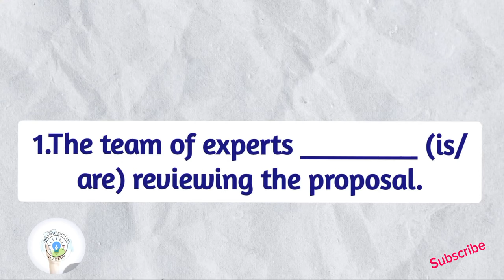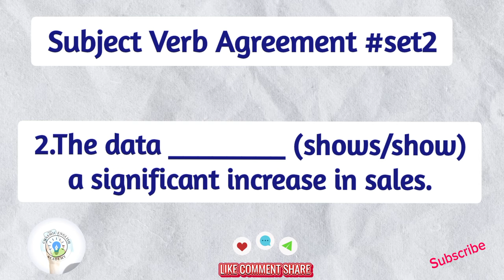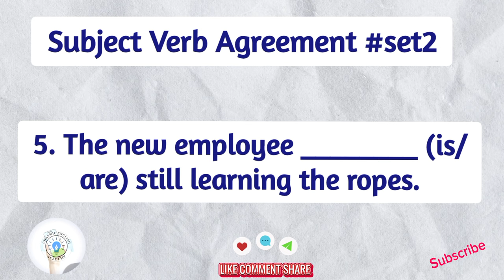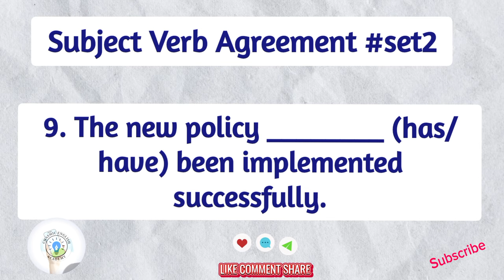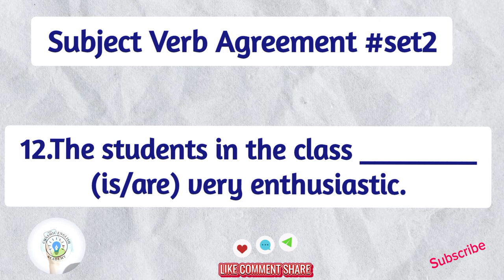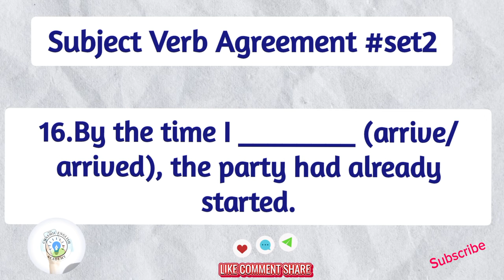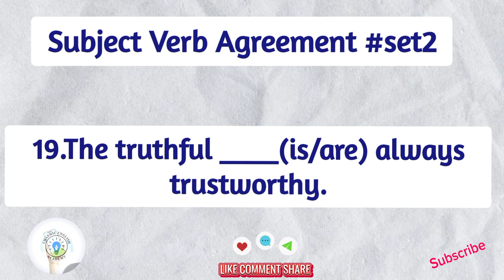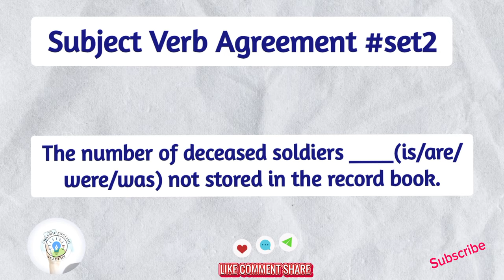Subject-Verb Agreement Mastery: Practice Sets 2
Boost your English grammar skills in just 10 minutes! Master subject verb agreement with our quick and easy practice sets 2. Improve your language learning with our English grammar rules and exercises. Say goodbye to grammar mistakes and hello to perfect sentences!

✅ Hi,there!

✅ Gear Used:-
✅ My Mic:
✅ My WhiteBoard:
✅ My Tripod:
✅ My Mobile Phone:
✅ My Ring Light:

Cheers!

Topics Covered:
subject verb agreement practice sets,
subject verb agreement question practice,subject verb agreement question practice class 10th,subject verb agreement question practice class 10,subject verb agreement in english grammar question practice